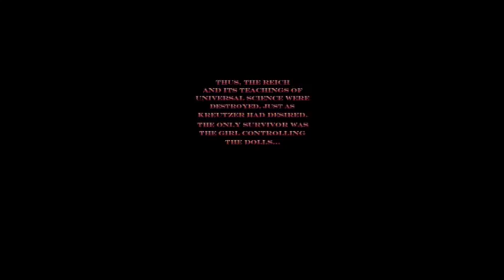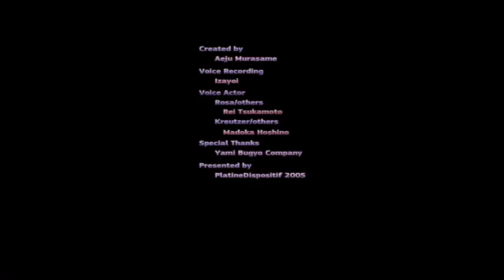Myplays: Hitogata Happa part 2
Hitogata Happa for your enjoyment.